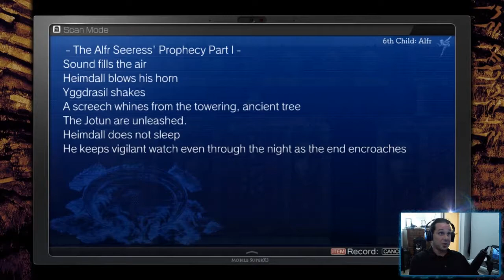Episode 15 ~ Door Prize?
We're on the hunt for anything even remotely useful in our quest for progress.  Our search eventually pays off, but the meaning of it isn't apparent quite yet.  Was this a token find? A door prize or participation award, or something much more.

Tues, Thursday ~ 9:00 - 11:00